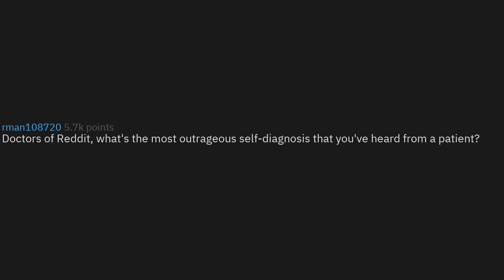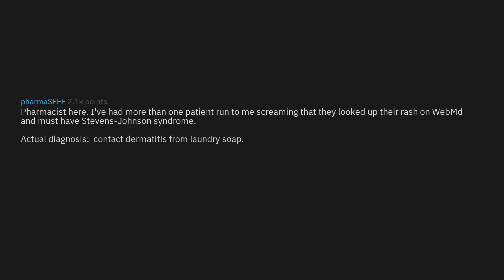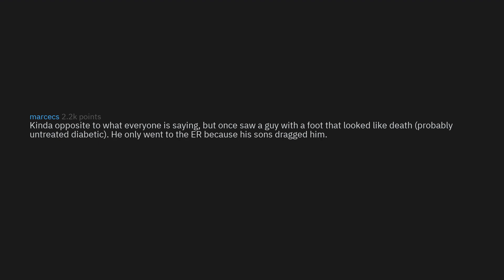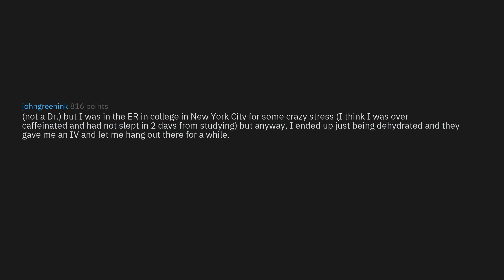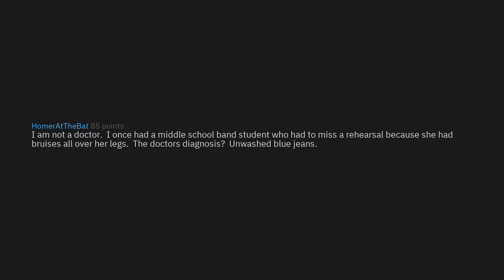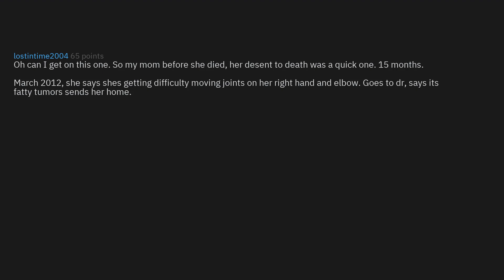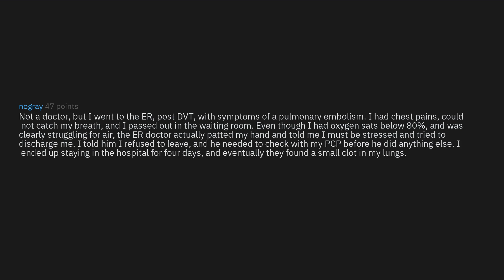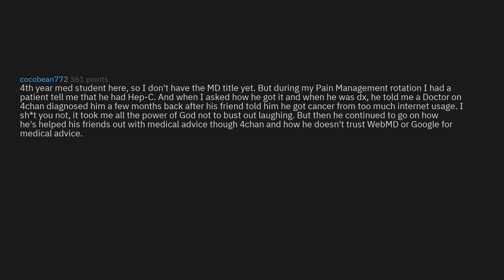Doctors Share Patient's CRAZIEST Self-Diagnosis (r/AskReddit Top Stories)